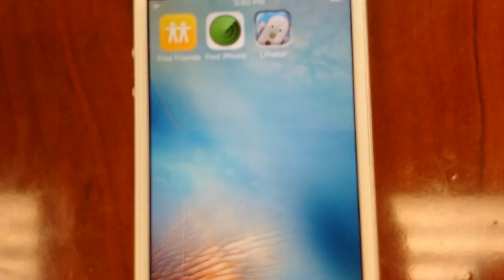LIFT-vator App , Free Elevator App , Lift game for iOS & Android - Lyft App Lifvator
You have to save astronauts in the universe!!.